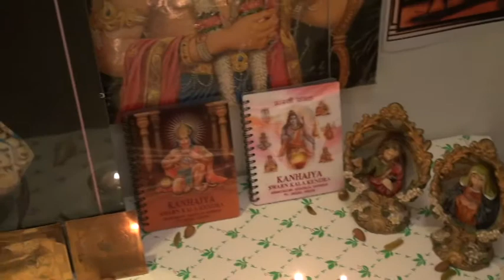Aruna & Hari Sharma celebrating Maha Shivaratri March 10, 2013 in Uppsala Home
Aruna & Hari Sharma celebrating Maha Shivaratri on March 10, 2013 in their Home Frödingsgatan 12, SE-75421 Uppsala like every year since 1988 when the came to this home. From 1992 they have installed Shivalingam and now today they have altogether 7 shivalingam to worship daily. Maha Shivaratri is a special occasion where 4 times Shiva Pujan is recommended in Shiva Puranam starting from the evening (Pradosh Pujan) till next early morning. This ritual they perform with devotion and accordimgn to prescribed methids. In this video all Shiva Lingam is seen together with Jesus and mother Mariam as all God is equal and gives peace of mind and save us from doing wring or thinking wrong on this earth. Ultimately everyone has to go and leave this earth so why not doing right things that has good impact on the society, city, country and the Universe. Let's all have peace of mind and let our World live in Peace!